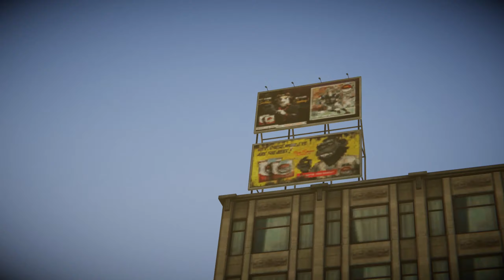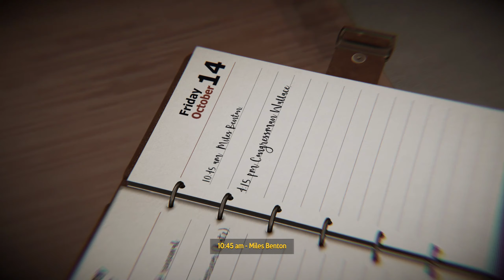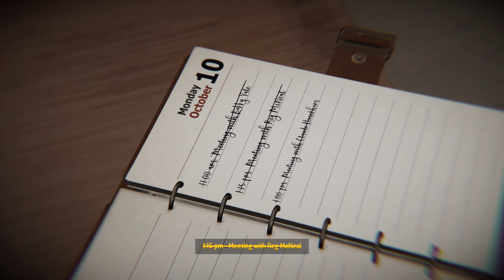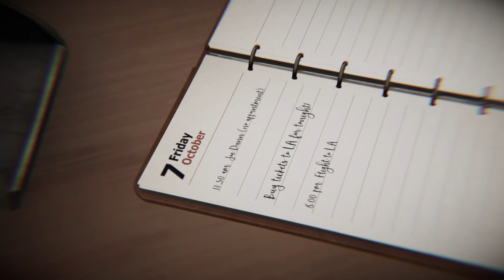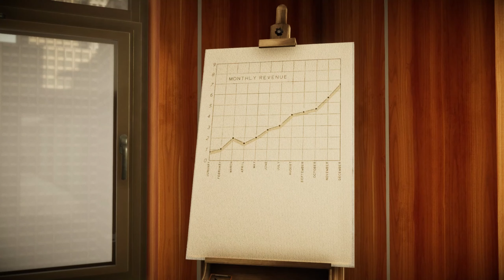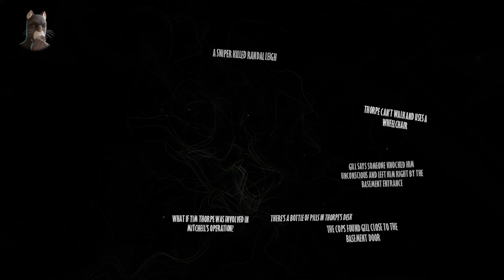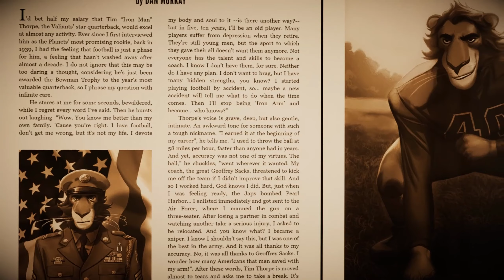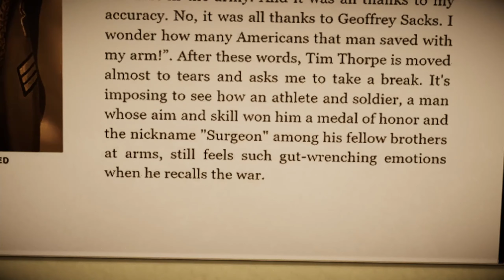BLACKSAD: UNDER THE SKIN Walkthrough Gameplay Part 9 (No Commentary)